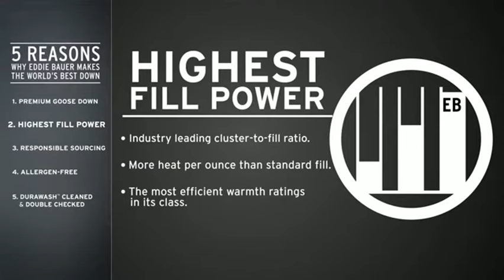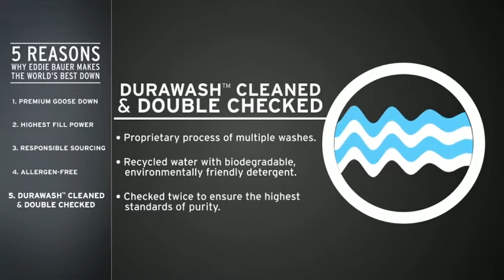Eddie Bauer Daunen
5 Gründe, weshalb Eddie Bauer die weltbesten Danuen hat